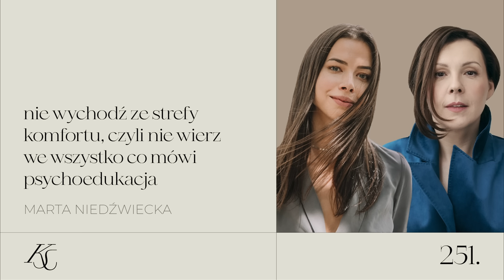#251: nie wychodź ze strefy komfortu, czyli nie wierz we wszystko co mówi popkultura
Wyjdź ze strefy komfortu, bo poza nią zaczyna się Twój rozwój. Kto z Was nie słyszał podobnych haseł niech się do mnie zgłosi. Choć w tym założeniu jest sporo prawdy, to dzisiaj porozmawiamy o tym, dlaczego w strefie komfortu warto się rozgościć.

Zaprosiłam do siebie po raz trzeci terapeutkę seksualności i relacji Martę Niedźwiecką, aby zrozumieć rolę tejże sfery w naszym życiu. Poruszymy kwestię spełniania społecznych oczekiwań, umiejętnego określania naszych zasobów oraz uczenia się tego co nam służy i co nas rozwija. Nie na hura od pierwszego stycznia, a powoli i skutecznie.

Dowiemy się również jak psychoedukacyjne frazesy mogą zrobić nam więcej krzywdy niż pożytku oraz dlaczego Marta wykreśliłaby ze słownika pojęcie lenistwa i prokrastynacji. Zapraszamy.

GOŚCINI ODCINKA:
Marta Niedźwiecka

PARTNER ODCINKA:
Hagi

MONTAŻ ODCINKA:
Eugeniusz Karlov

xxx

Kupując produkty elektroniczne na mojej stronie karolinasobanska.com, wspierasz ze mną przeróżne fundację. W każdym miesiącu przekazuję na ich potrzeby 10% od wygenerowanej sprzedaży.

W styczniu zbieramy na fundację WOŚP. Więcej o fundacji dowiesz się tutaj

xxx